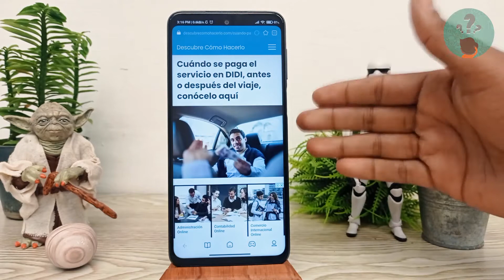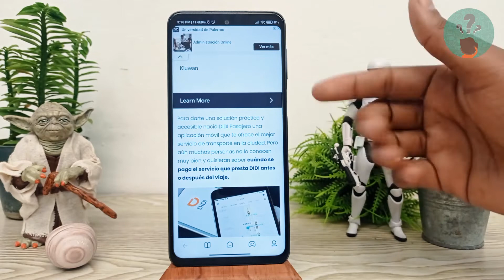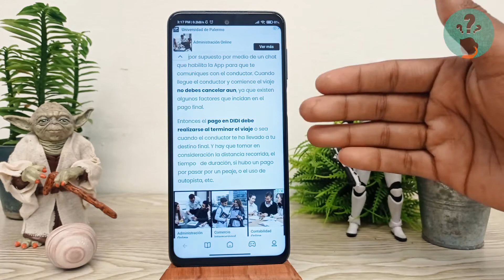Cuándo se Paga el Servicio en DIDI, Antes o Después del Viaje, Conócelo Aquí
En este video descubre Cuándo se Paga el Servicio en DIDI, Antes o Después del Viaje, Conócelo Aquí. En el Canal Descubre Cómo Hacerlo encontrarás el mejor contenido. ¡No te lo puedes perder!